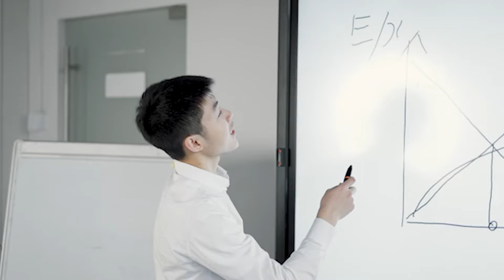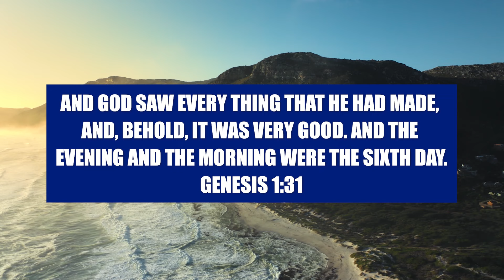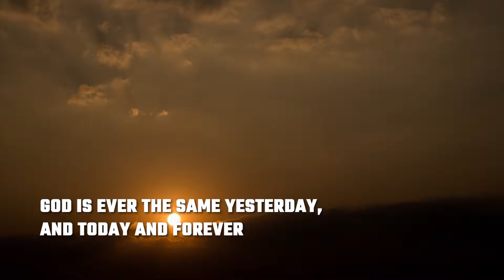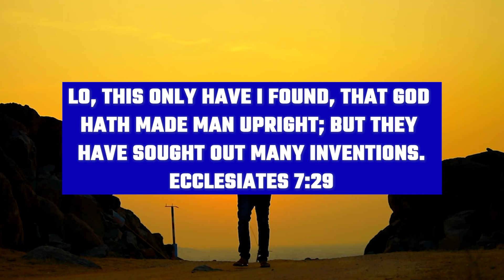GCK-KC Episode 273 || Purging From Vain Invention || Pastor W.F Kumuyi